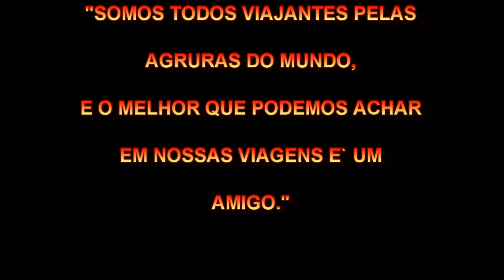AZALEA-3.mp4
AZALEA (TSUTSUJI)-FLOR